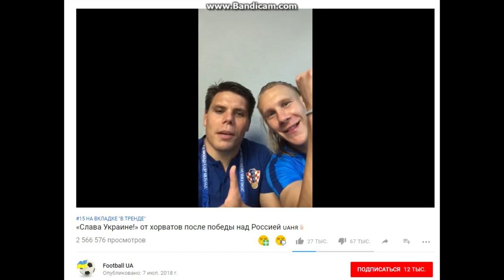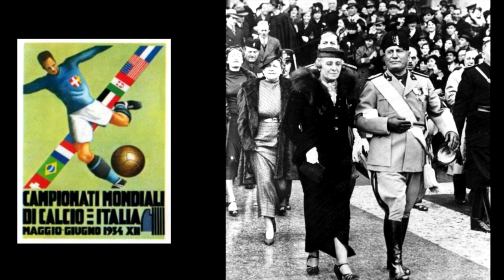⚽ Футбол на фоне смерти. Позорный мундиаль FIFA.